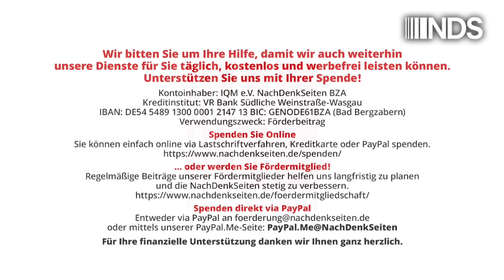Denkfehler: Die Aktienrente ist demografiefest | Jens Berger | NDS-Podcast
Denkfehler: Die Aktienrente ist demografiefest | Jens Berger | NachDenkSeiten-Podcast | 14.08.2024

Das Lieblingsargument von Befürwortern einer kompletten oder teilweisen Umstellung des Rentensystems auf eine Aktienrente ist stets die Demografie. Die klassische Umverteilung bekäme demnach Probleme, wenn die Zahl der Rentenempfänger gegenüber der Zahl der Einzahler steigt; bei einem Rentensystem, das Ein- und Auszahlungen ins System über den Kauf und Verkauf von Aktien händelt, sei dies gänzlich anders. Aktien seien demografiefest. Oberflächlich betrachtet mag das einleuchten. Sobald Altersvorsorgesysteme aber den Aktienmarkt bestimmen, verhält es sich vollkommen anders. Nicht die Umverteilungs-, sondern die Aktienrente hat dann ein massives Problem mit der Demografie – am Ende könnte der Aktienmarkt dabei die Mutter aller Finanzblasen werden und wir sind aktuell schon auf dem Weg dorthin. Von Jens Berger.

Artikel veröffentlicht am: 14. August 2024 um 10:00
Autor: Jens Berger
Sprecher: Tom Wellbrock

NDS, NachDenkSeiten-Podcast, NDS-Podcast, Audio-Podcast, Banken,, Börse, Spekulation, Demografische Entwicklung, Denkfehler Wirtschaftsdebatte, Riester-Rürup-Täuschung, Privatrente, Aktienkurse, Aktienrente, Investmentfonds, Schneeballsystem